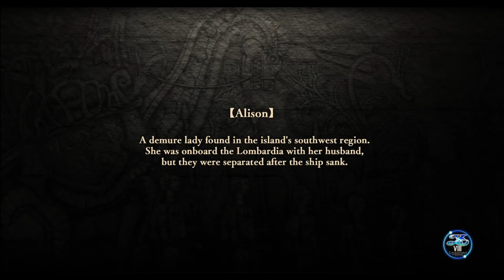Ys VIII: Lacrimosa of Dana [6] Horde Mode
Just what I thought Ys never needed: a wave-based mode. If I'm being honest, the more involved movement and combat (I liked having no camera control) and increase in the number of plot is making me like the game less.